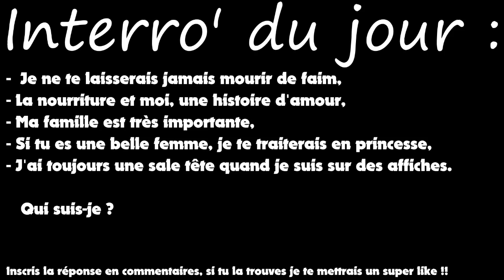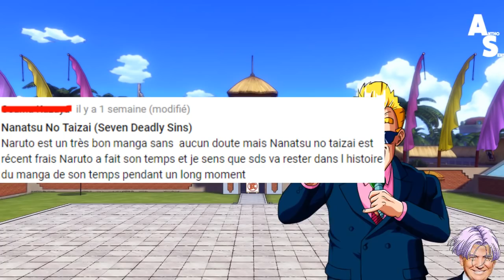L' ANIMÉ PRÉFÉRÉ DES ABONNÉS !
plus▼

Hello les gens !!! C'est Antho Sensei, aujourd'hui gros tournois pour trouver quel est ton animé préféré ! Près de 32 Animés vont s'affronter dans le but de n'en laisser qu'un seul survivant qui se verra attribuer le titre de votre animé préféré !!!

                                        『 Antho Sensei』

                                         『 Remerciements 』

Chanteuse de la musique d'interro : Che'Nelle, Nightcore Sakura
De 2:34 à 2:57 la musique c'est l'opening de BTOOOM (Nano-No Pain No Game)
La musique diffusée tout au long de la vidéo c'est 串田アキラ 究極の聖戦(バトル) instrumental
Musique Outro : Cambio Pagina (Explicit) de The Bronx